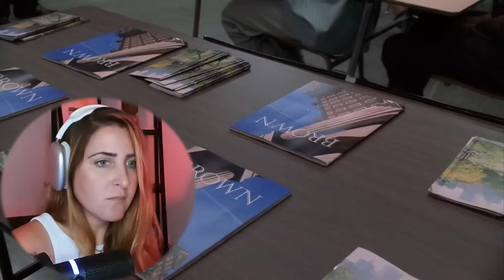First time watching THE SOPRANOS SEASON 2! Episodes S2E5 & S2E6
Get ready to dive into the whirlwind that is episodes 5 and 6 of Season 2 of 'The Sopranos'! Tony's back in Dr. Melfi's office after finding out some relevant family history. The crew's vibe takes a turn with Furio in the mix, and Richie's antics continue to mess with Tony's operations. Janice is stirring the pot, adding to the chaos.

Meanwhile, Christopher's artistic pursuits add an unexpected twist to the drama as he delves into the world of acting. Expect tension and surprises in this rollercoaster of two episodes, which hint at more upcoming drama.

👉 Episodes Discussed:
Season 2, Episode 5 - Big Girls Don't Cry
Season 2, Episode 6 - The Happy Wanderer

🛑 Caution: Spoilers ahead for The Sopranos Season 2, Episodes 5 & 6. Ensure you're up-to-date before watching!